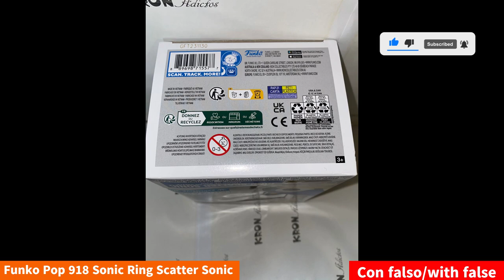UNBOXING Funko Pop 918 ring scatter sonic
Funko Pop 918 ring scatter sonic#funko youtube sonic sonicthehedgehog videogames sega funkopop unboxing Funko Pop